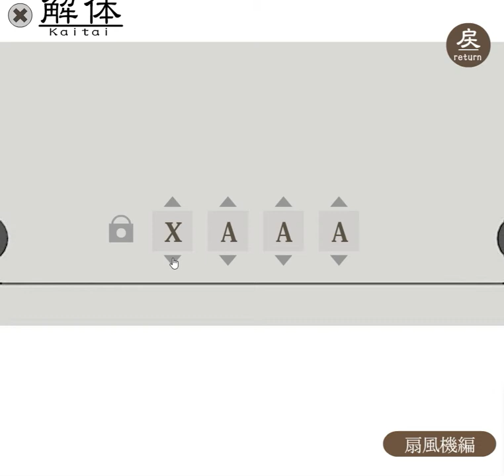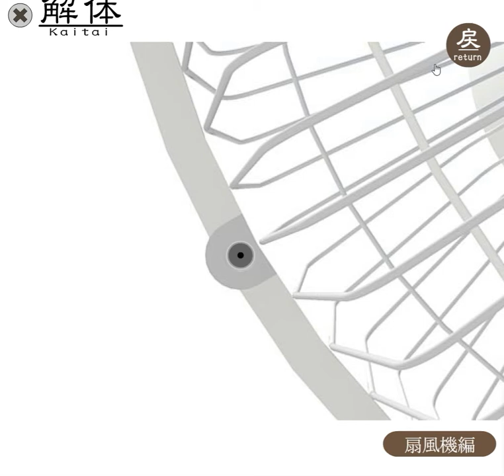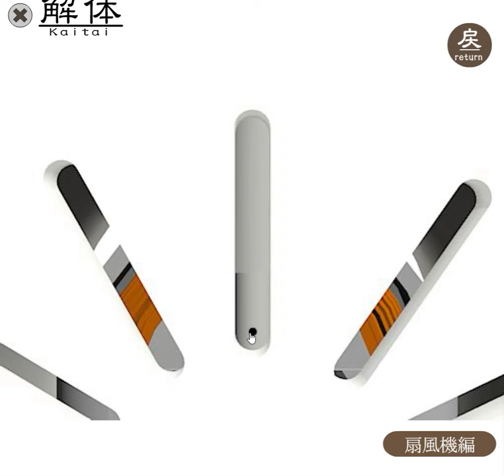[Gam.eBB] Kaitai Dismantlement: Chapter Fan Walkthrough